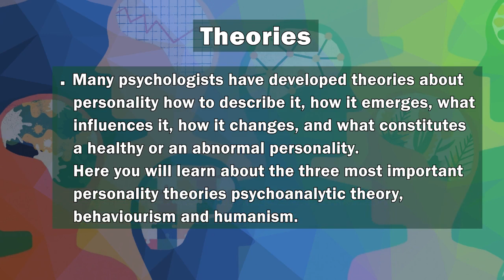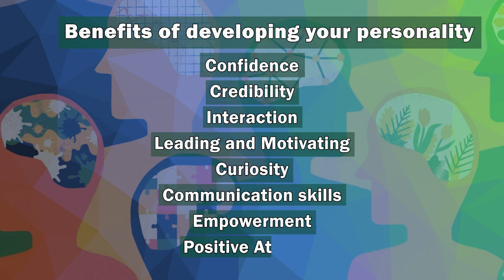Personality | Personality Development & Human Values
Personality can be defined in a variety of ways, which can be confusing at times! I believe that because truth is beautiful and does not need to be complicated, I would like to follow Abdu'l Baha's simple but profound explanation — There are two kinds of people. One is the natural or God-given personality, also known as individuality in Western thought — the unchanging interior part of man. The second personality is made up of the acquired virtues and perfections with which man is decorated.
I feel that we can do better in our lives. I believe that most of us can get more in our lives if we use our wits to achieve our goals. From the day man has opened his eyes, he is thriving to be a better person in his/her life, to get to the place where hardships meet success and he/she is ready to meet the horizon of life.

A quote I live by says, "People don't always behave the way you want them to, but that doesn't mean the way they behave is wrong." This teaches me that I cannot change someone simply because I disagree with or approve of how they do something. Trying to do so entails attempting to change one's human personality. Human personality is what differentiates, differentiates, and differentiates a person. Every person has a distinct personality, and some characteristics complement one another better than others. At all times, human personality should be admired, and no one should be judged for having a different personality. Allowing people to be themselves is truly just, unless they are infringing on the rights of others.